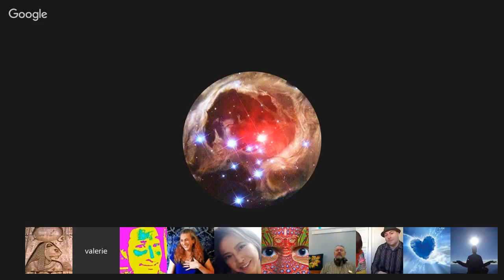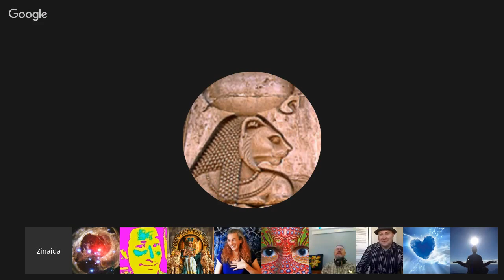𝐂𝐡𝐚𝐧𝐧𝐞𝐥𝐢𝐧𝐠 :: Tekkrr (Lyran) Conversation with Members. Dec 5, 2015